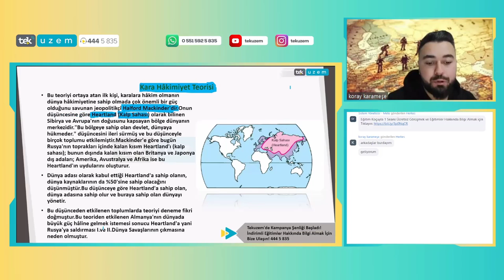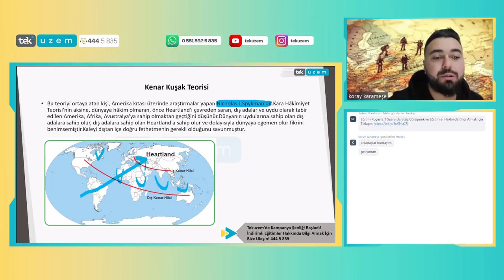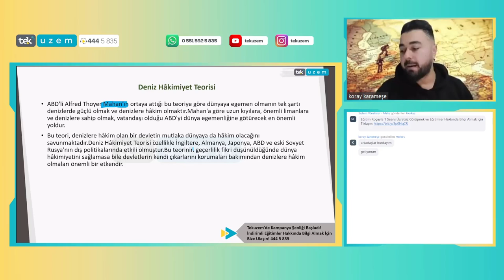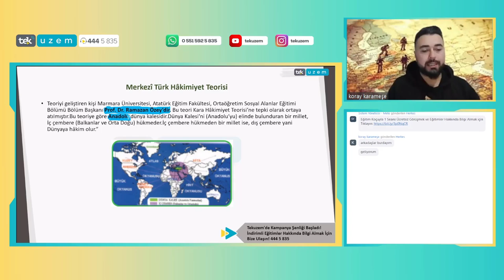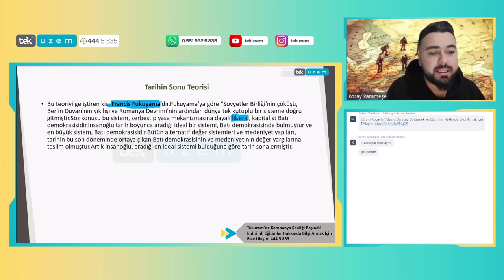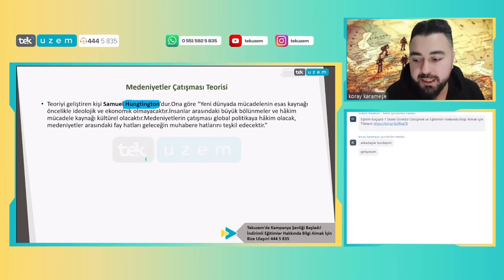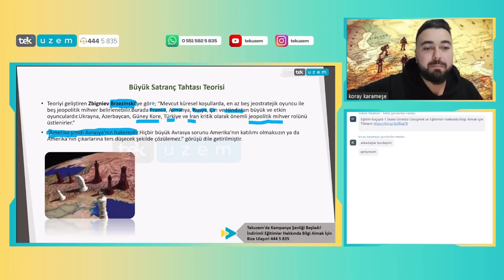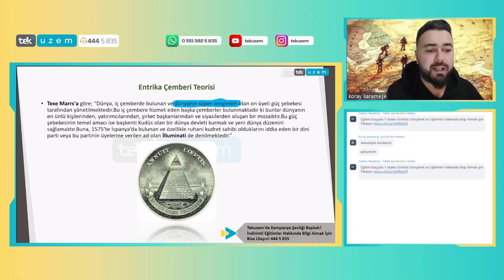ÖABT Sosyal Bilgiler "Coğrafya - Hakimiyet Teorileri" /